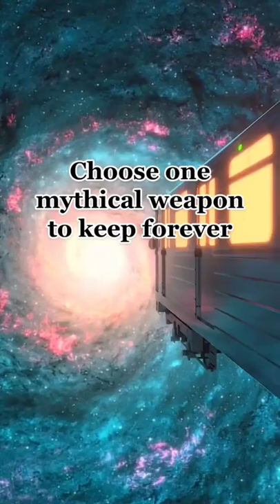choose your weapon.